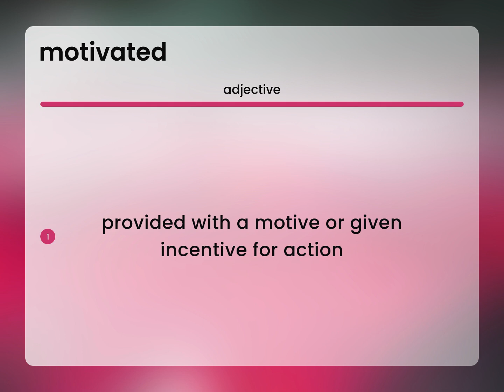Motivated | MOTIVATED definition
What is MOTIVATED?

Susan Miller (2023, February 26.) What is Motivated definition?